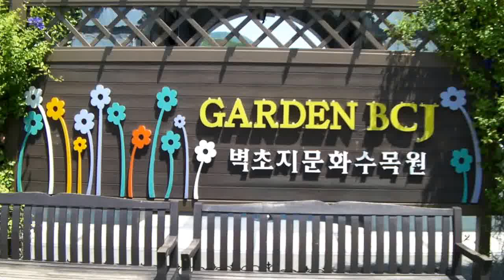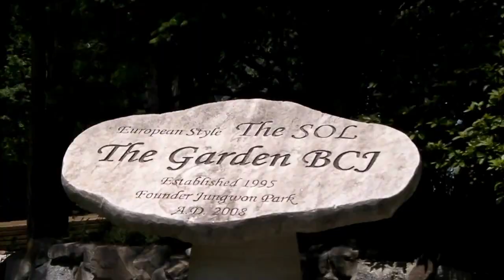벽초지의 늦은 봄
벽초지의 늦은 봄날
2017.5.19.